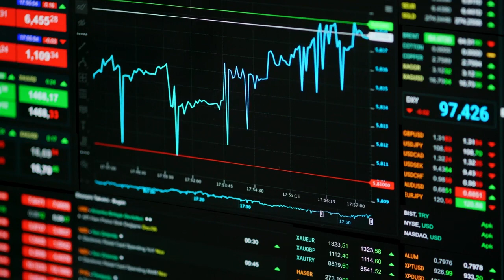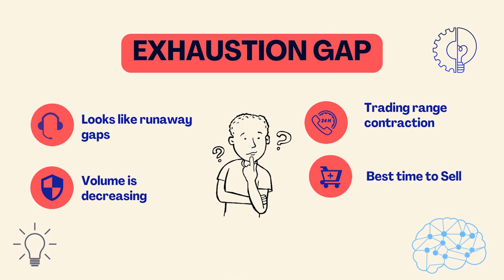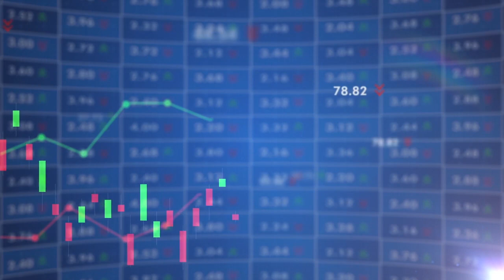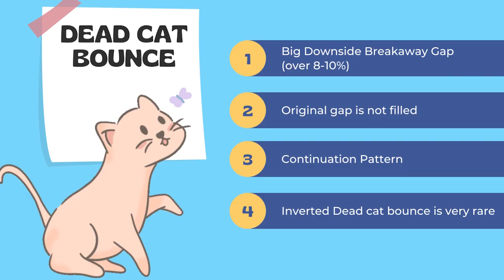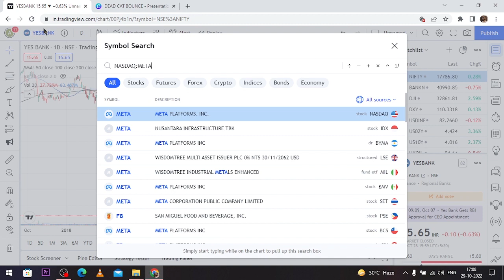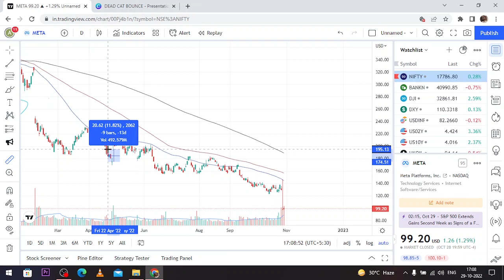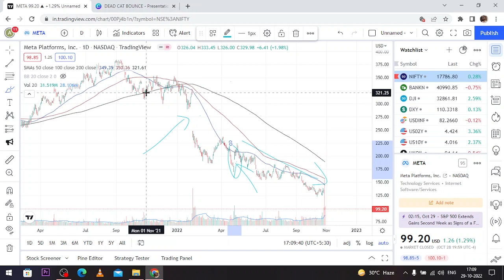Identify False Breakout- PAID Trading Masterclass | Dead Cat Bounce | Technical Analysis course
Identify False Breakout- FREE Trading Masterclass | Dead Cat Bounce | Technical Analysis course.
FREE Advance trading strategy. Live nifty trading with advance trading strategy. Also we have given two stocks for swing trading viz Bharti airtel and Reliance stock. Live option trading, option trading using option chain. Price action trading strategy along with option chain open interest data. How to make profit by option buying. Option buying trading strategies.  Outside dalal street advance option trading strategy using multi strike open interest data and price action on trading view. Mukul agarwal best stocks for tomorrow, nifty bank nifty tomorrow predictions. Mukul agrawal latest video analysis. mukul agrawal live trading straegy in classroom course. Get mukul agrawal classroom course for free and never make a loss in trading. Nifty BankNifty Tomorrow Prediction | Nifty price target.